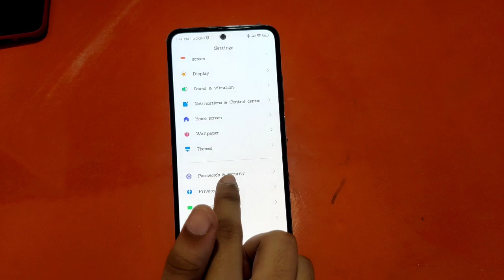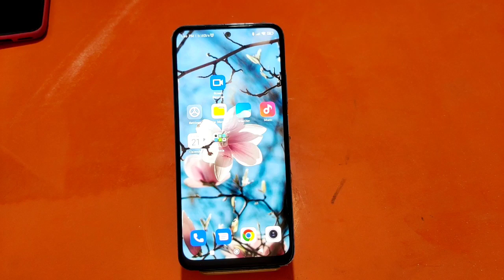How to enable auto rotation in Redmi Note 11 Pro Plus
How to enable auto rotation in Redmi Note 11 Pro Plus , Redmi Note 11 Pro Plus me auto rotation kaise on kare